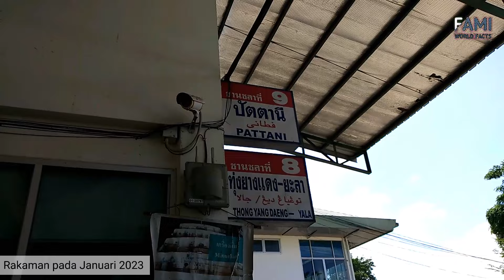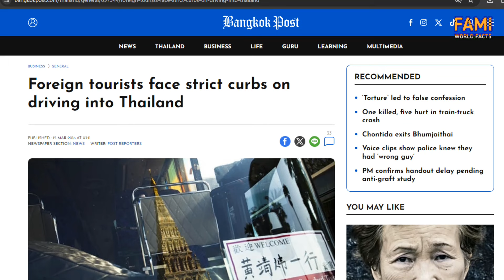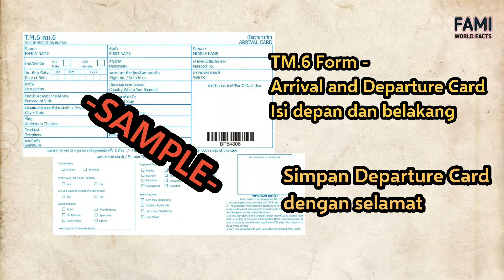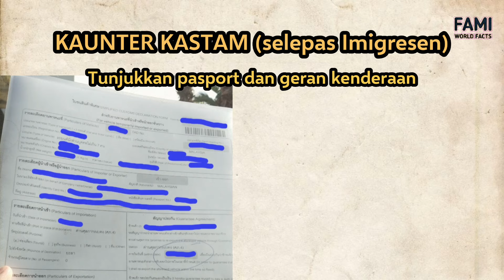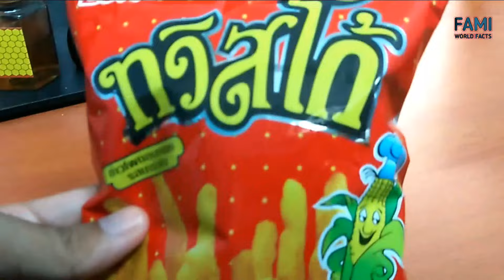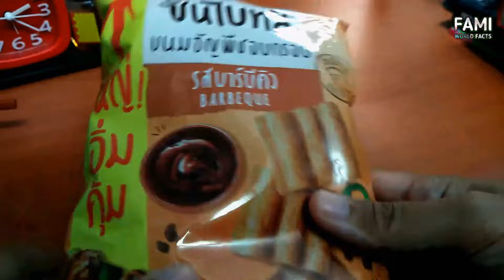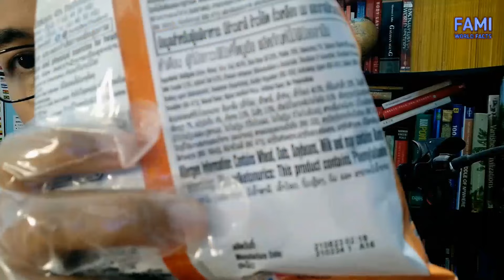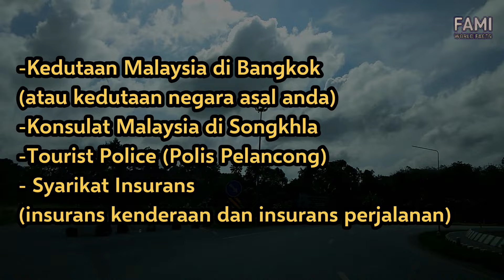Panduan Lengkap Memandu ke Thailand (Dokumen, minyak, dll.)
Memandu di Thailand boleh menjadi satu pengalaman yang tidak akan dilupakan.

Dengan adanya dokumen-dokumen dan persediaan yang rapi, pengalaman memandu akan menjadi lancar dan mudah.

Apakah dokumen yang diperlukan sebelum dibenar memandu di Thailand, apakah jenis minyak yang digunakan, dan adakah memandu di sana selamat?

RUJUKAN
Choocharukul, K., & Sriroongvikrai, K. (2017). Road safety awareness and comprehension of road signs from international tourist’s perspectives: A case study of Thailand. Transportation research procedia, 25, 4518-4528.

Hamid, M. T. A., Fauzi, R., & Rasiah, R. Public Perception of Road Traffic Accident in Selected Countries of Asia: A Systematic Review on Malaysia and Thailand. Available at SSRN 4121322.

Kongcharoen, J., Onmek, N., Karrila, S., & Seksan, J. (2021). Risk factors related to road traffic accidents in Phuket Province, Southern Thailand: a confirmatory factor analysis. Transactions on transport sciences, 1, 2022.

Kuncharin, W., & Mohamed, B. (2013). Cross-border shopping motivation, behaviours and ethnocentrism of Malaysian in Hatyai, Thailand. International Journal of Social, Human Science and Engineering, 7(4), 291-301.